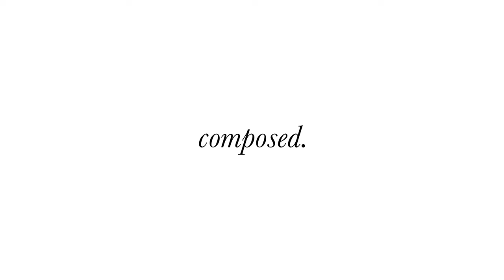A new way to shop at dressbarn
Stop by and see what’s new at dressbarn.

Can’t wait? Take a sneak peak here...